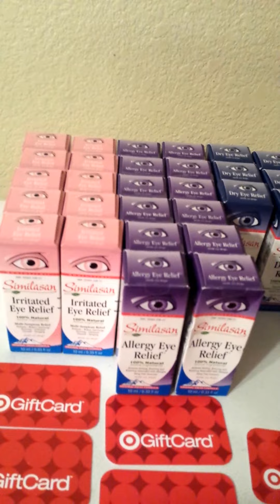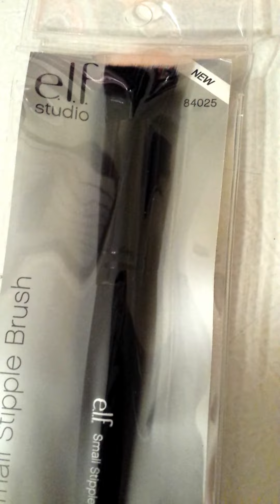FREE TARGET trip yesterday... OOP $0.00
On this trip I rolled Gift Cards from a Crystal Light deal that ended 3/22, to the current Similasan, then the Hair Care promotion for the L'Oréal, the Maybelline and other Misc. items were purchased with Gift Cards rolled from the previous transactions and corresponding coupons where Available ☺.

Maybelline Dream Nude Air Foam: on Clearance for $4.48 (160- Light Beige, 310 Honey Bronze)
Use: $3/1 Maybelline Face Product 2/2 RP esp. 3/29

L'Oreal Advanced Hair Treatment:
$3.99, used $5 OFF $15 or more purchase In Ad Q
( or Text "TargetHair" or "Hair Care" to 827-738)
Use:
(2)- $4/2 Loreal Advanced Shampoo, Conditioner or Treatment 2/16 RP exp. 4/12 &
(2)- $1/1 TQ from Sample found in Store
pay $3.96 (pre-tax), get $5
Final Small Money Maker.

Color Show Nail Polish-
$1.48 on Clearance, use $1/1 Maybelline Color Show Nail Lacquer 3/2 RP exp. 4/26

Make sure you Stay in Touch with me via Social Networks I post deals DAILY!